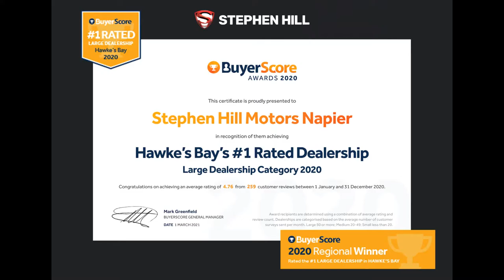2019 Holden Colorado LTZ 4WD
- 2.8L Turbo Diesel 147kW
- 20” PDW Alloys
- A/T Tyres
- 4x4 Selectable
- Nudge and Sports Bar
- Remote Key Start
- Collision Alert
- NZ Navigation

Ready to tackle any terrain, this 4x4 Colorado is the Last of its kind screaming for its next adventure! Packed with all the aftermarket Addons and with a 3500kg tow rating, it will make light work of a boat, jetski or horse float.

Looks great but will look even better up your Drive.
Send us a quick message and our friendly team will help make this yours, or answer any questions you may have!